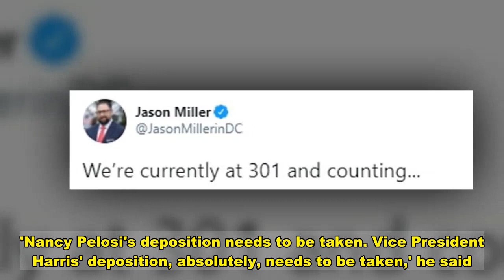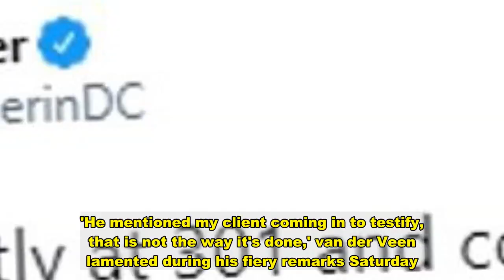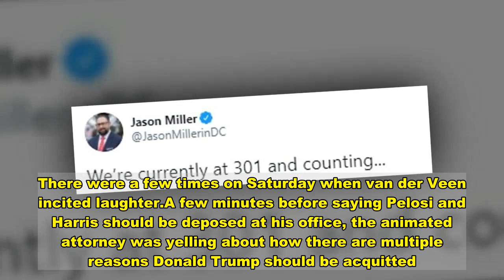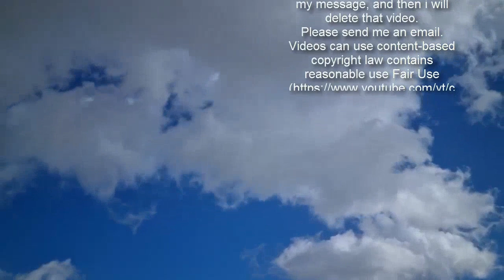Senate explodes in laughter as Trump's attorney says 'Philly-delphia'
The Senate chamber erupted in laughter Saturday after Donald Trump's defense attorney demanded House Speaker Nancy Pelosi and Vice President Kamala Harris appear at his 'Philly-delphia' office for in-person depositions.Mike van der Veen, during impassioned remarks from the Senate floor during the fifth day of impeachment trial, pronounced his hometown Philadelphia with an accent, which sparked prolonged laughter from the lawmakers.He also said if House managers call witness depositions, then he would 'slap subpoenas on a good number of people.' Trump's senior adviser Jason Miller said Saturday they have a list of 301 witnesses they would like to call – and he said that number is growing.That list, according to pictures taken of a paper Miller was holding at the Capitol, includes Pelosi, Harris, Senate Majority Leader Chuck Schumer, House impeachment managers Ted Lieu and Joaquin Castro, Senators Elizabeth Warren and Mazie Hirono and Representatives Ayanna Pressley and Maxine Waters.'For the House managers to say we might need depositions about things that happened after, it is just not true. But, if he does, there are a lot of depositions that need to be happening,' van der Veen said of House impeachment managers lead Jamie Raskin if he goes forward with calling for depositions on the events following the storming of the Capitol on January 6.'Nancy Pelosi's deposition needs to be taken. Vice President Harris' deposition, absolutely, needs to be taken,' he said.'And not by Zoom. None of these depositions should be done by Zoom,' van der Veen asserted, raising his voice and banging his hand on the podium. 'We didn't do this hearing by Zoom.''These depositions should be done in person in my office in Philadelphia,' he continued with a snarl on his face, using the pronunciation 'Philly-delphia'. 'That's where they should be done.'At this point, senators on both sides of the chamber burst out into laughter.   'I don't know how many civil lawyers are here, but that's the way it works, folks,' van der Veen said in explanation, appearing confused over the laughs. 'When you want somebody's deposition, you send a notice of deposition, and they appear at the place where their notice says, that's civil process.''I don't know why you're laughing,' he said. 'It is civil process. That is the way lawyers do it, we send notices of deposition –'Van der Veen was then interrupted by Senate President pro tempore Patrick Leahy who called the chamber back to order as the bipartisan laughter persisted.'I would remind everybody that we will have order in the chamber during these proceedings,' the Democratic Senate leader said.'I haven't laughed at any of you, and there's nothing laughable here,' van der Veen said.Before the trail kicked off on Tuesday, Raskin sent a letter demanding Donald Trump appear to testify in the proceedings, to which the former president's lawyers rejected.'He mentioned my client coming in to testify, that is not the way it's done,' van der Veen